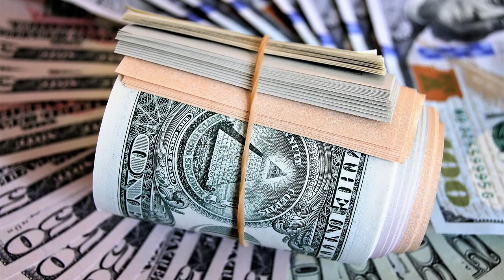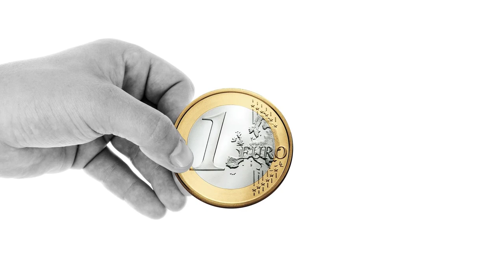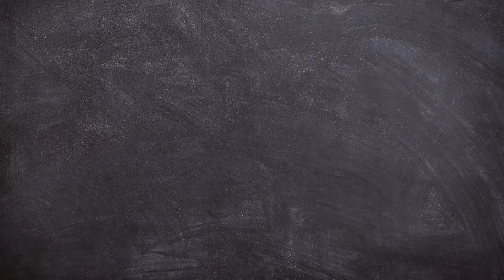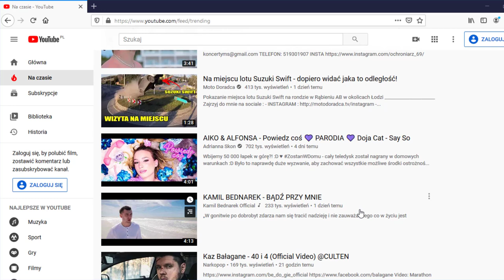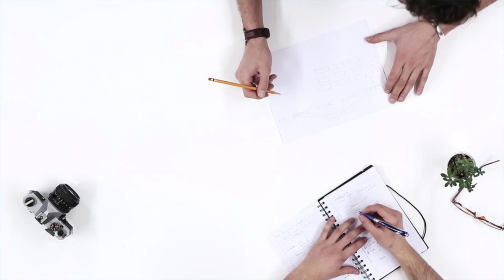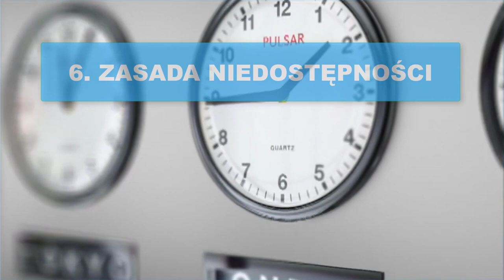Manipulacja - 6 Mega Skutecznych Technik Wpływania na Innych Ludzi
W video została użyta muzyka pochodząca z następujących źródeł: